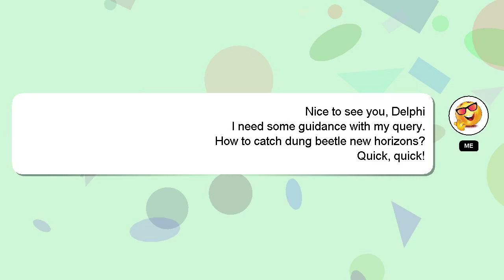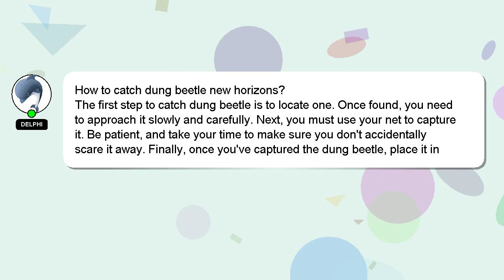How to catch dung beetle new horizons?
Let me give you a quick introduction about myself, Hey there, I am Delphi, pleased to make your acquaintance. I am here to help you get the answers you are seeking. - How to catch dung beetle new horizons?

If you provide an answer, I will 'heart' it as a sign of gratitude.

*2 What we are experimenting :*